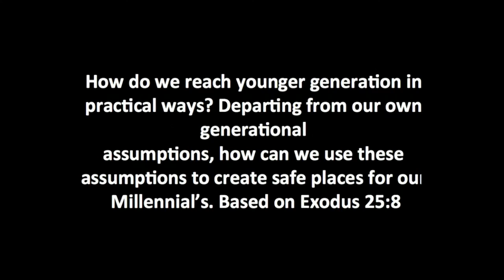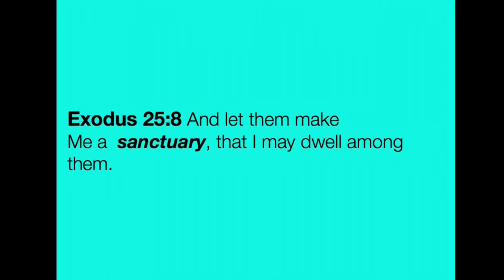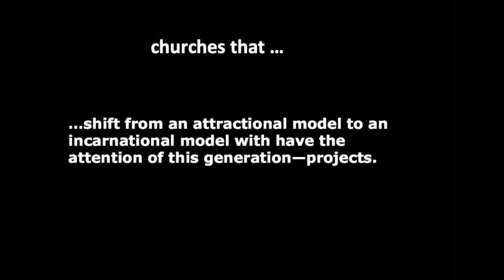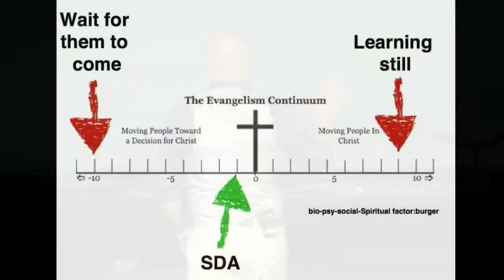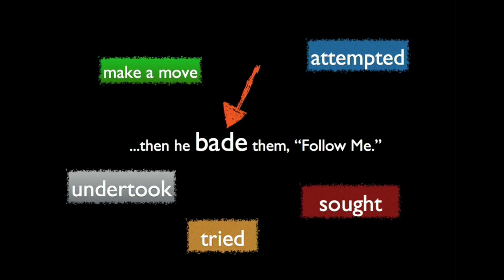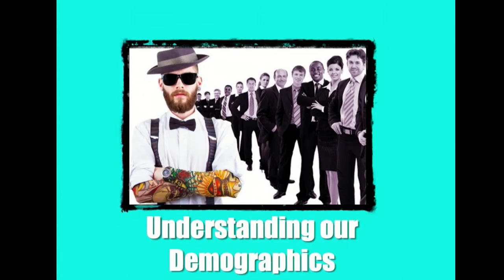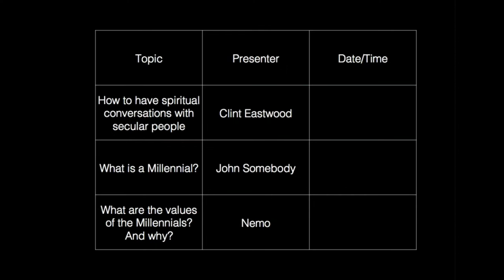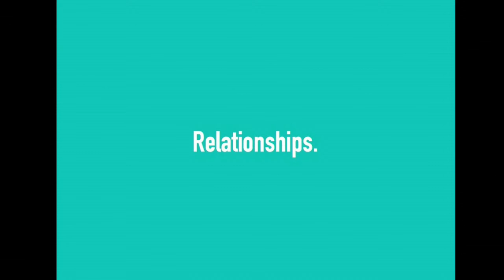Peter Casillas: Reaching Millenials | BIG CAMP 2016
How do we reach the younger generation in practical ways? Let’s unlearn the old assumptions and methods, in order to reach out to them better.